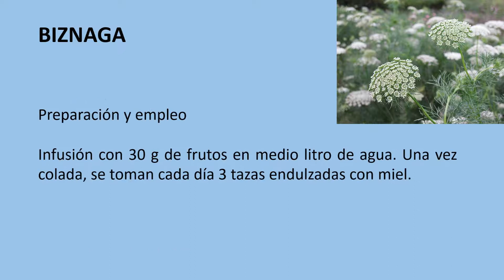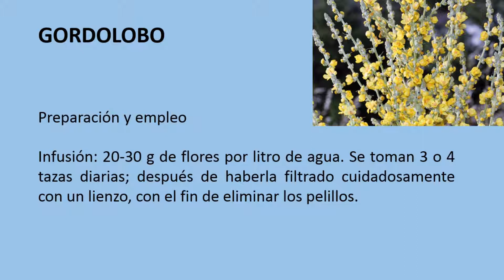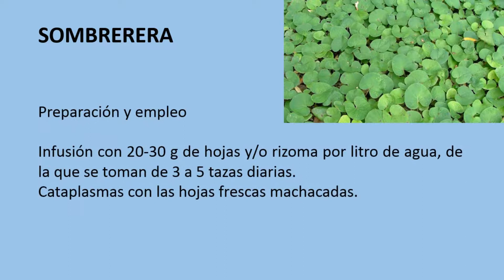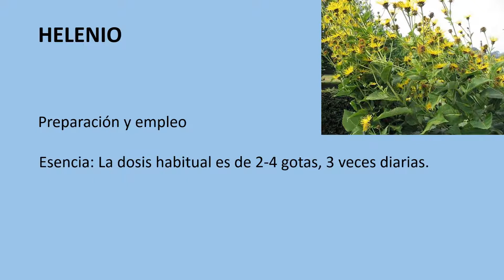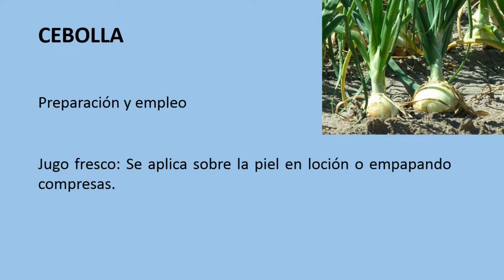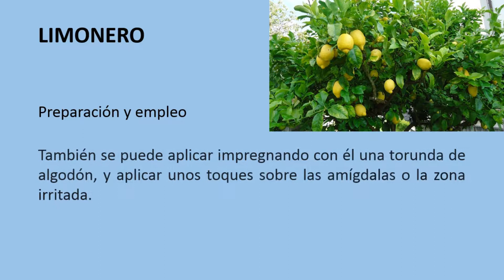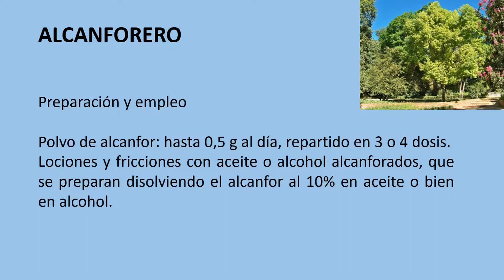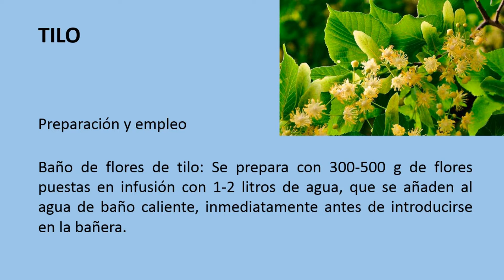Asma. Tratamiento con plantas medicinales #11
Tratamiento con plantas medicinales #11
Tratamiento con plantas medicinales para el asma.